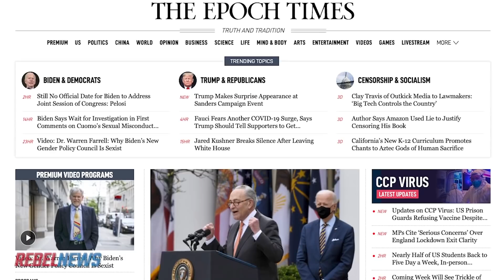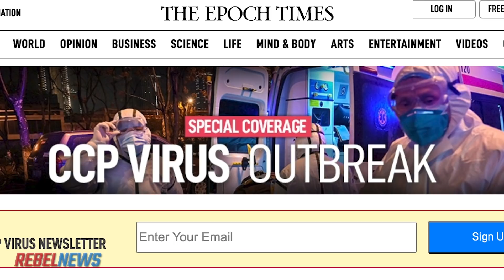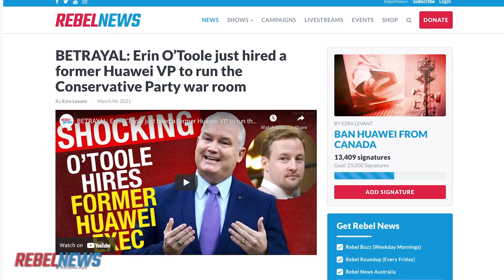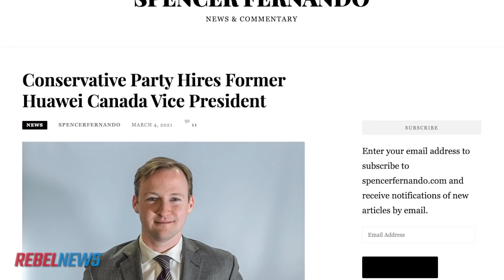Conservatives hide from questions about hiring former Huawei VP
Erin O'Toole's Conservative Party of Canada recently hired a former Huawei executive, and suddenly the Conservative Heritage Critic Alain Rayes calls for the Trudeau government to pull its media bailout funding from the Epoch Times. No issues with socialist outlets, just the one paper critical of the Chinese Communist Party.